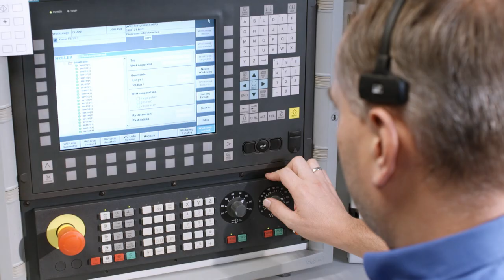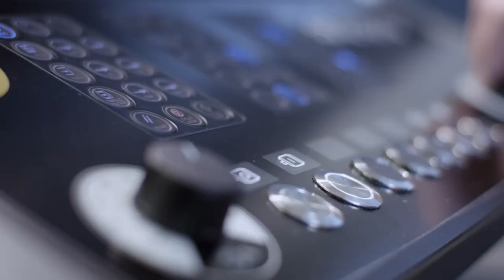HELLER. Always in dialogue.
HELLER was founded in 1894 as a small craft workshop. As one of the world's leading manufacturers, today we develop and produce state-of-the-art machine tools and entire manufacturing systems for metal-cutting applications. Additionally, we are lately shining a spotlight on ‘Digital Services’.